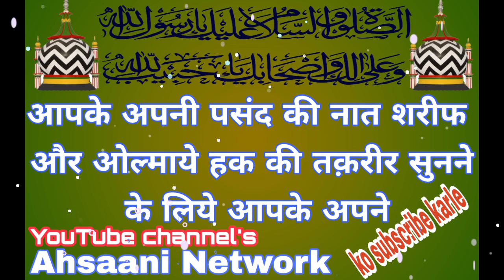लहू दिल का निचोड़ा है रजा ने.by hame taiba joda hai raza ne.by आकिल रजा मुरादाबादी new naat 2017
Meri bigdi banane ko nabi ka name kafi hai
Kash main daure payamber me uthya jata
Dil bareilly jaan hai akhtar Raza

Yahan Apko Me Har Roz New Naat Sabhi Ache shaiyaron ki khoobsurat SE khoobsurat Awaz Me Sunane ka Moka Dunga... Plz Dekhne ke Baad Subscribe and link shere zaroor kare Apne Dosto Se ap logo ki Dua SE Insha Allah ye Channel bahutkamyabi Tak jayega...

Aur  Apne Shaher  ke jalse ki recoding ko internet youtube channels PE uploade karwane ke liye hamare  WhatsApp PE rabta kare.

Design and upload by Gulam Fareed Ansari Manjhanpur kaushambi U.P.